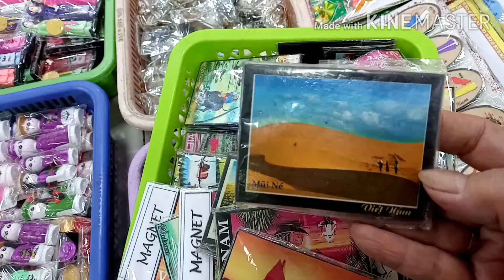Góc cafe SG phố-Nhộn Nhịp chợ An Đông SG - Chợ Được VKiều Ưa Thích Nhất Chuẩn bị TẾT 2021 RA SAO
Xin Chào và Cám ơn  các bạn đã trở lại với kênh của mình
Chúc các bạn Sức khỏe và Niềm vui trong Năm Mới
Hôm nay mình mời các bạn cùng đi chợ Tết sớm nha, chợ  chuyên bán sỉ và lẻ ở Sài Gòn được rất nhiều Việt Kiều về mua sắm trong những dịp Tết. Năm nay tình hình dịch bệnh, ảnh hưởng lớn đến lượng khách mua, nhưng là ngôi chợ lớn và là chợ Đầu mối, tình hình chuẩn bị Tết cho bà con mua sắm tại đây như thế nào ? Mời các bạn theo chân mình nhé . Chúc các bạn xem video vui vẻ nắm được phần nào tình hình kinh doanh, mua sắm của bà con mình trong những ngày sắp Tết Nguyên Đán 2021 này nhé
Xin cám ơn tất cả các bạn ! Xin chào và Hẹn Gặp Lại các bạn !